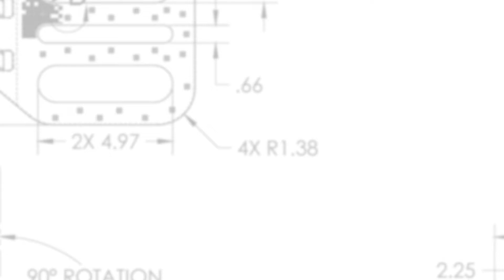Hansen International | Spirit of Hansen | Lexington SC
Check out what we are doing at Hansen International